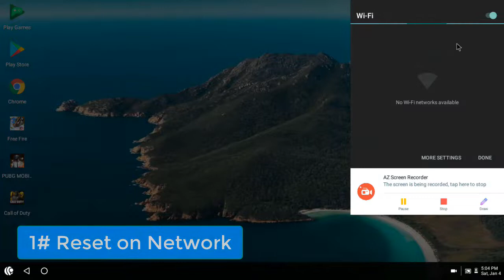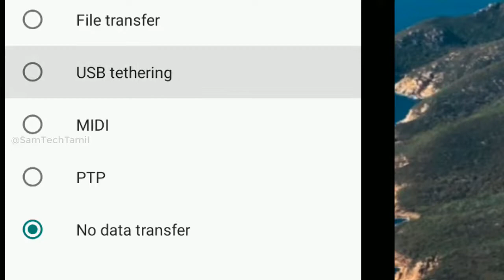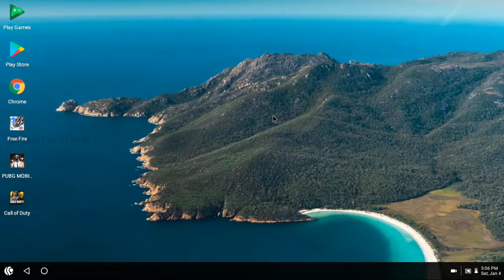PrimeOs Wifi Fixed in tamil | Sam Tech Tamil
hi guys in this video on a prime os wifi problem fix in 3 ways. primeos  some time wifi not working but this methord use 100 percentage work on me.